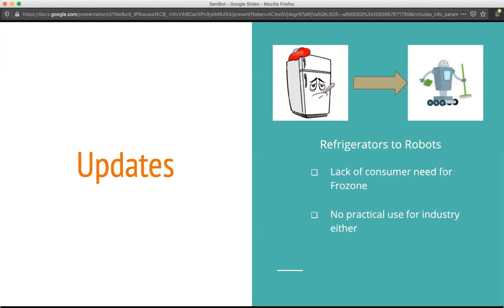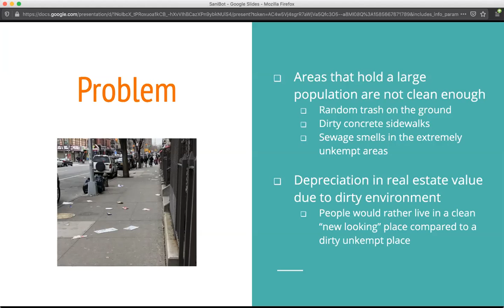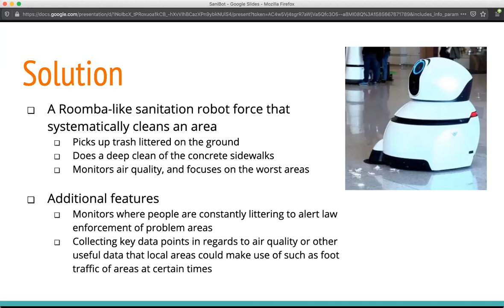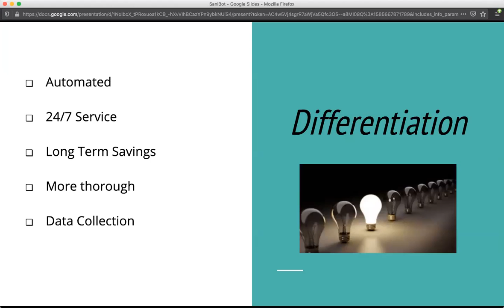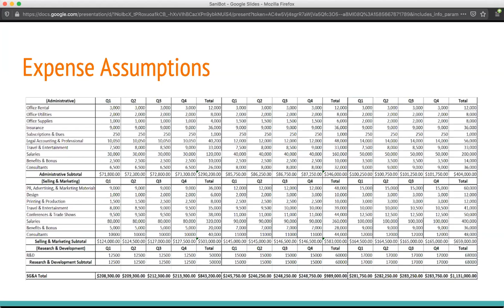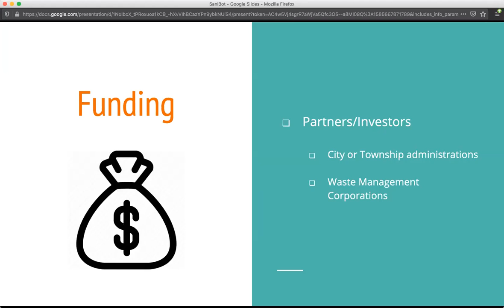SaniBot Presentation 3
Short product description with pricing and financial statements for Start-Up Fundamentals class.